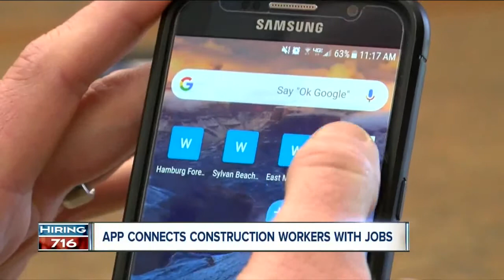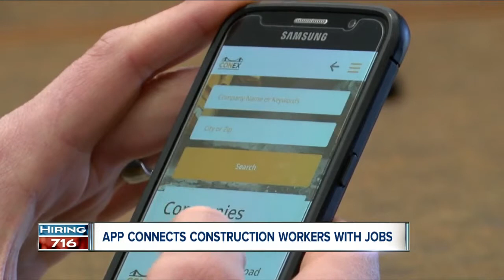Looking for a construction job? There's an app for that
Are you looking for a job in construction? There's an app for that.    “It's a first of its kind in that it is strictly for the construction industry, locally in Buffalo and WNY,” said Construction Exchange of Buffalo and Western New York Workforce Coordinator, Nate McConnell.